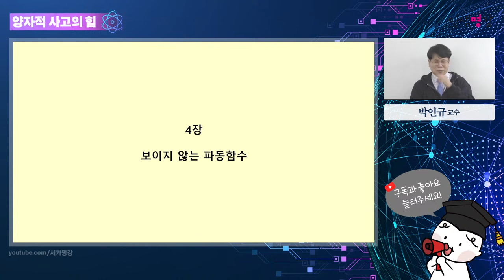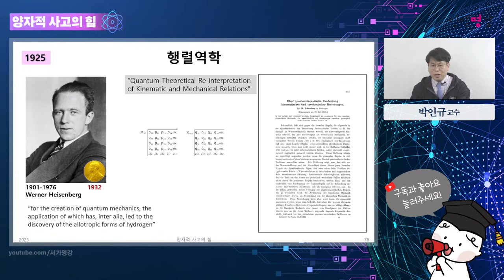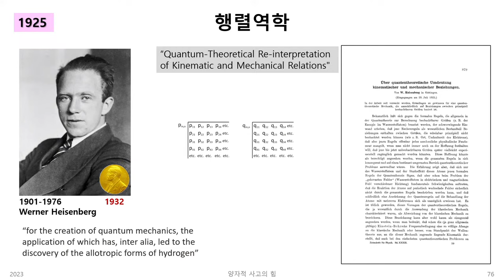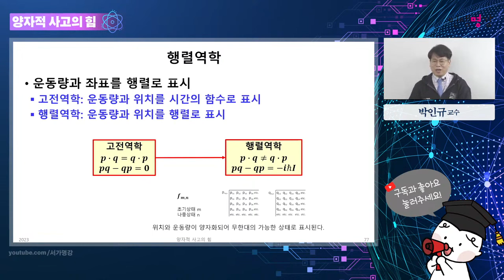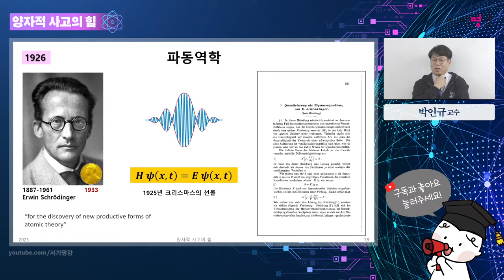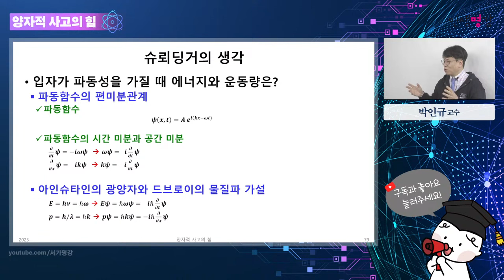[멤버십 10분 미리보기] 새로운 과학적 사고의 시작 ｜ 서울시립대학교 물리학과 박인규 교수님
❝슬기로운 양자 생활을 위한 물리학자의 친절한 로드맵❞

🔵 강연 내용

양자론은 있었지만 양자 역학은 없었던 시절,
양자 역학을 규명하기 위한 많은 과학자들의 연구!

행렬 역학에서부터 파동 역학 그리고 그 많은 것들을
연구한 물리학자들의 노력에 의해 탄생한 양자 역학.
양자의 시대에 접어든 현재 우리가 알아야 할 물리학의 역사.

서울시립대학교 물리학과 박인규 교수님과 함께 알아보는
물리학 그리고 양자역학의 세계!

🔵 저자 소개

서울시립대학교 물리학과 박인규 교수

프랑스 파리 11대학에서 입자물리학 전공으로 박사 학위를 받았다. 유럽입자물리연구소(CERN)의 다양한 실험에 참여했고, 미국 예일대학교와 로체스터대학교에서 박사후연구원으로 근무했다. 현재는 서울시립대학교의 물리학과 교수로 재직 중이다. CERN의 CMS(Compact Muon Solenoid) 국제공동연구를 진행 중이고, 서울시립대학교의 자연과학연구소 소장으로 '삼프로TV'에 출연하는 등 활발한 활동을 펼치고 있다. 옮긴 책으로 『물리로 이루어진 세상』, 『일상 속의 물리학』, 『이토록 아름다운 물리학이라니』 가 있다.

🔵 서가명강 - 출간 전 무료 LIVE 강의

서울대 가지 않아도 들을 수 있는 명강의, [서가명강]
출간 전, 가장 먼저 작가를 만날 수 있는 방법!

✔ 본 영상의 FULL 영상은 [멤버십 회원] 대상으로 제공됩니다.
✔ 지금, [서가명강] 유튜브를 구독하시고, 다양한 명강의를 만나보세요!